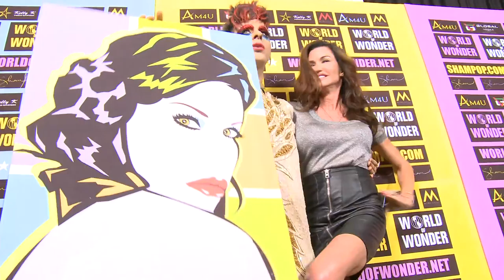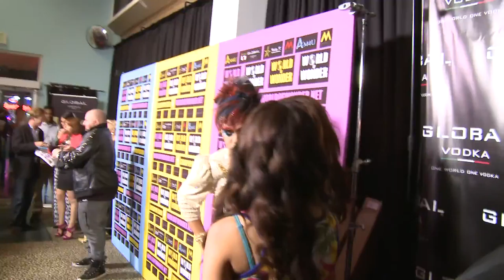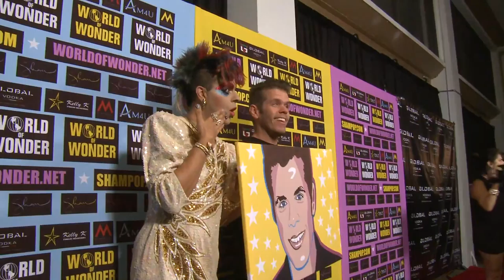JANICE DICKINSON AT SHAM IBRAHIM's PRIVATE ART SHOW AT WORLD OF WONDER GALLERY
WOW! It's everyones favorite super model Janice Dickinson on the red carpet at your favorite pop artist Sham Ibrahim's private art show at World of Wonder Gallery September 18, 2014!! Wathc the video for all the glamour and fame and stay tuned til the end for a special appearance by everyones favorite gossip queen Perez HIlton!! to see more art by Sham Ibrahim your obviously number one favorite pop artist of all time!!